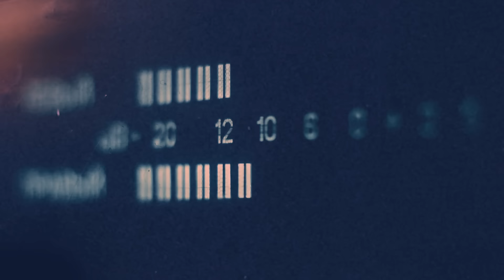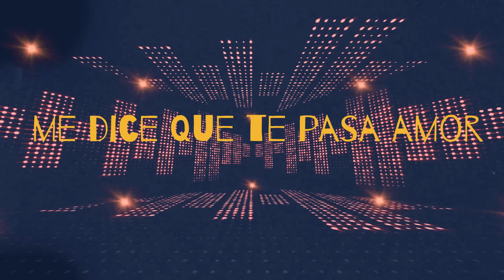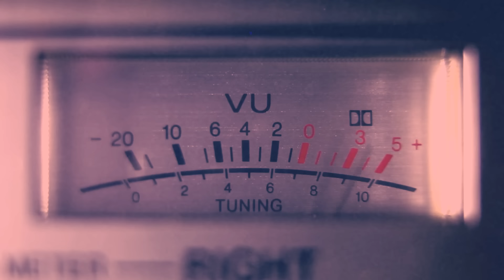"No Te Vas a Arrepentir" Official Lyric Video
Ella es un ritmo prohibido
Se mira y no se toca, tatuado en su piel
Luz neón su cuerpo al rojo vivo
Su boca es un deseo, es un trago de miel

La verdad no sé que está pasando
Me está mirando fijo y no quiere soltar
Que ansiedad, será que estoy soñando
Se mira y no se toca ya quiere jugar

Y al oído, me dice que te pasa amor, porque me tienes miedo

Y me dice na, na, na, na, Nada lo podrá evitar,
Esta noche no, la vamos a olvidar
Y me dice na, na, na, na, Nada lo podrá impedir
Esta noche no, te vas a arrepentir
no, te vas a arrepentir

Siento ya el peligro del momento
Y este corazón que no me quiere escuchar
Ten cuidado aquí no hay fuego lento
Se mira y no se toca te puede quemar

Ella es un ritmo prohibido, Su boca es un deseo
Su cuerpo al rojo vivo

no, te vas a arrepentir, no, te vas a arrepentir

Credits
Artist: Stokoff
Lyrics & Music:  Octavio Stokoff, Cris Zalles
Recorded:  Omnisound Studios Nashville TN
Recording  engineer: Rory Rositas
Mixing  engineer: Dave Clauss
Master engineer: Adam Ayan - Gateway Mastering Studios
Drums : Jerry Roe
Bass : Tim Marks
Keyboards:Billy Nobel
Ac Gtr & Banjo:Sam Hunter
Electric Guitars: Sol Philcox
Pedal Steel Guitar: Eddie Dunlop
Backing Vocals: Kristen Rogers